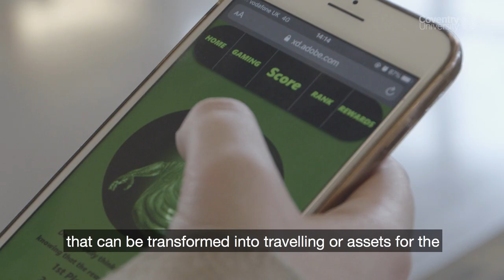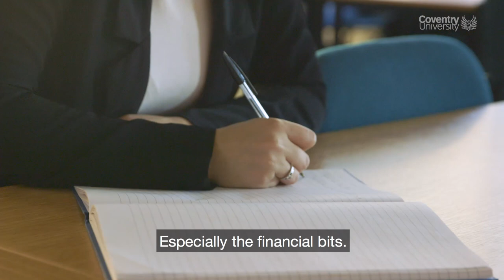BA Enterprise and Entrepreneurship - Recycling app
BA Enterprise and Entrepreneurship student Cosmina talks about her app, how she is tackling plastic waste and how the course is helping her develop her business plan.